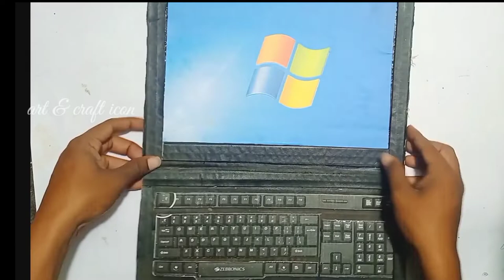School project | Card board laptop / cardboard computer/ laptop craft idea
laptop project | computer project | cardboard laptop | laptop making at home | school project